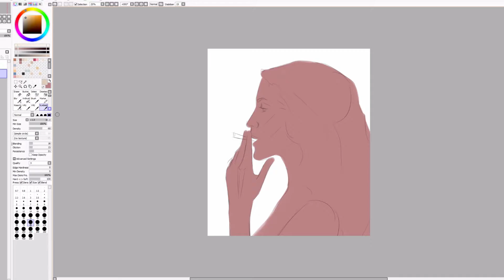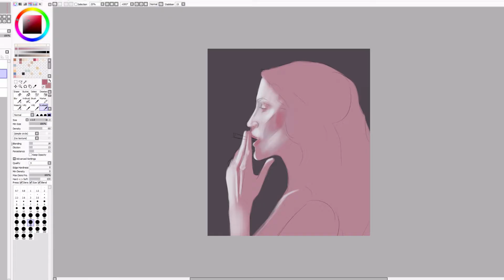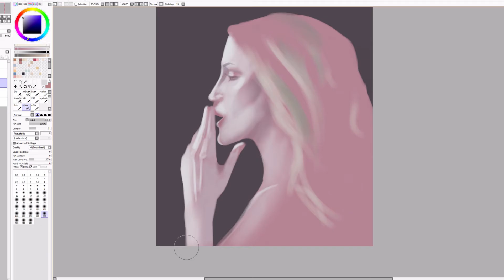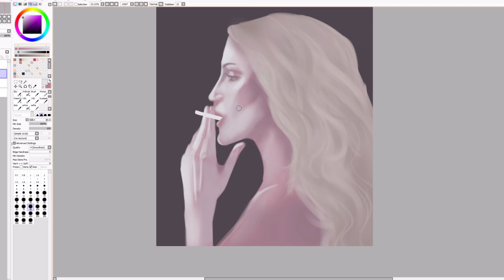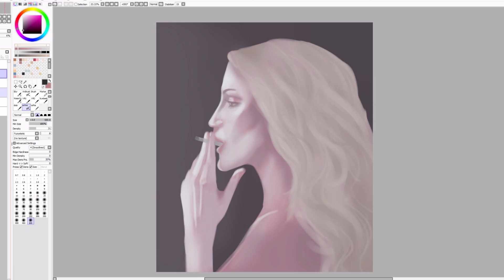Speed Paint [Paint Tool SAI] Carrie Bradshaw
It took me so long to find time to paint, edit and upload. But it's finally up. It was a lighting exercise.
Drawn & painted with Paint Tool SAI.